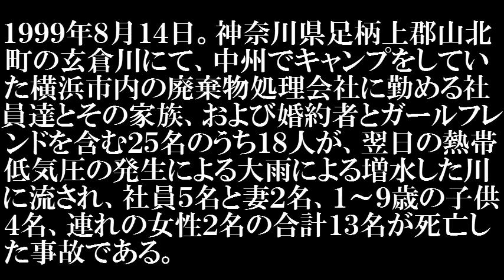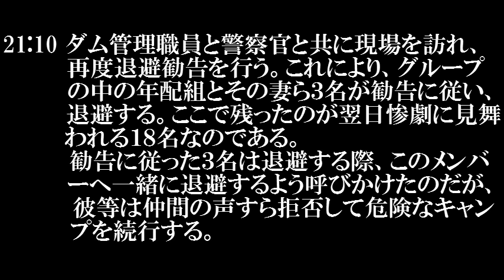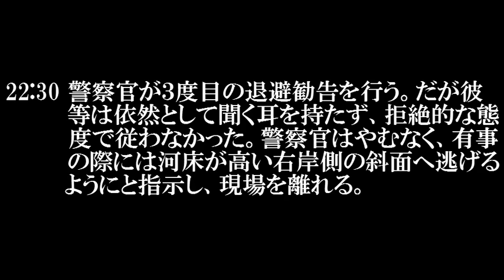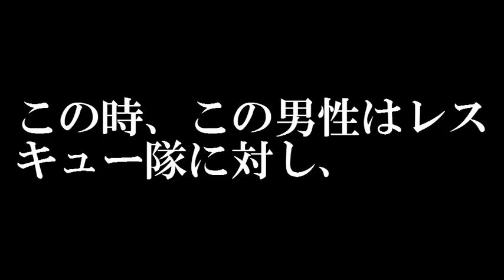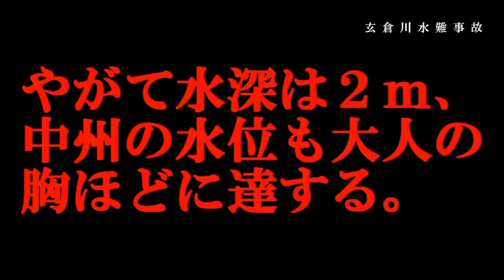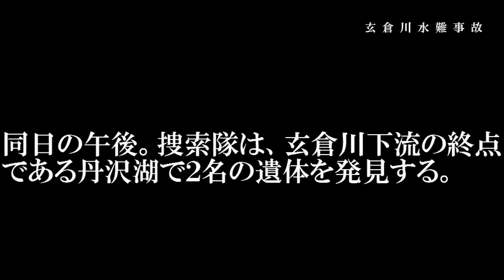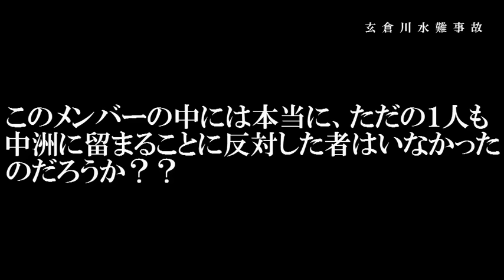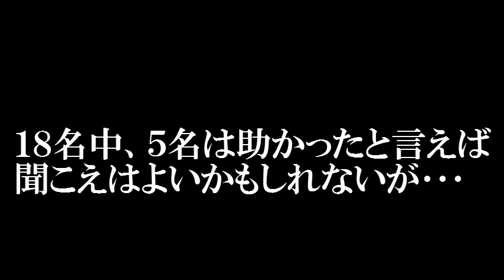【玄倉川水難事故】「殴るぞ！失せろ！」「早く助けろ！」再三の退避勧告を無視してキャンプ続行！１３名死亡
猫屋敷千億です☆
【となりのトトロ 都市伝説のデマガセを暴く！-完全版-】

動画主よりこの動画へコメントをされる方々へ。
※この事故で生き残った少女が、後にブログでどうのこうのという噂があるようですが、そのブログの主が本当にこの事故でで生き残った少女本人であるという証拠はありません。ましてや、そのブログ自体が本当に存在していたのかさえ定かではありません。
根も葉もないネット記事や噂話を真に受け、自分で確かめることもせずに他人を辱めるような無責任なコメントは全て削除します！

【玄倉川水難事故】
１９９９年８月１４日。神奈川県足柄土郡山北町の玄倉川にて、中州でキャンプをしていた横浜市内の廃棄物処理会社に勤める社員達とその家族、および婚約者とガールフレンドを含む２５名のうち１８名が、翌日の熱帯低気圧の発生による大雨で増水した川に流され、社員５名と妻２名、１～９歳の子供４名、連れの女性２名の合計１３名が死亡した事故である。

何故このような愚かな事故が発生したのか!?
その経緯をまとめ、公開する。
(￣ω￣)